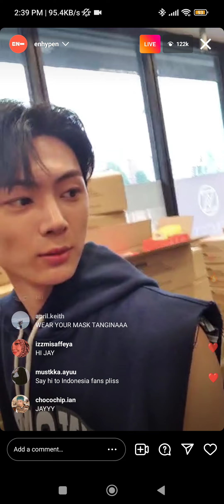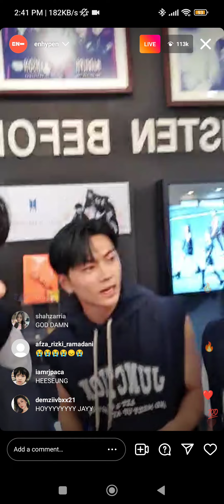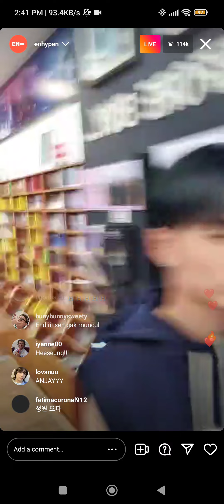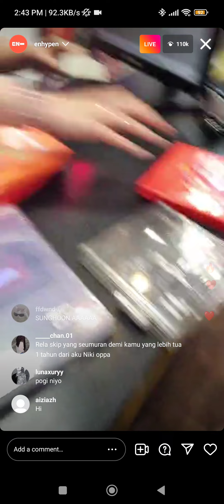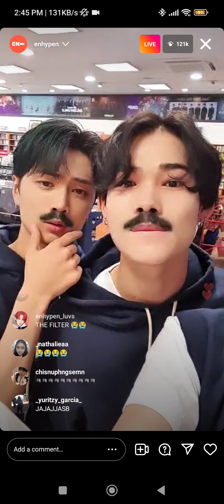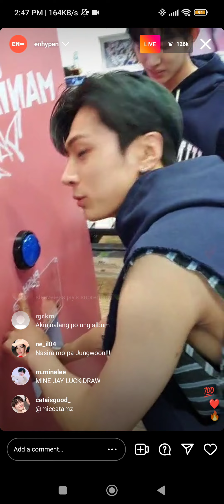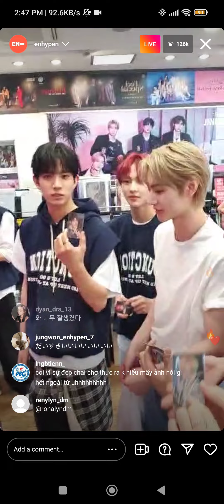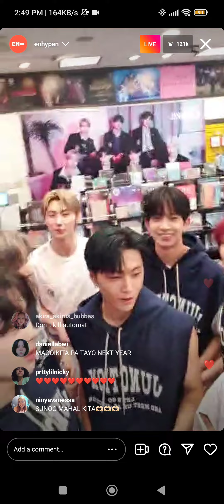엔하이픈 エンハイプン Part 1 Enhypen Instagram Live (07/06/22) Buying their album